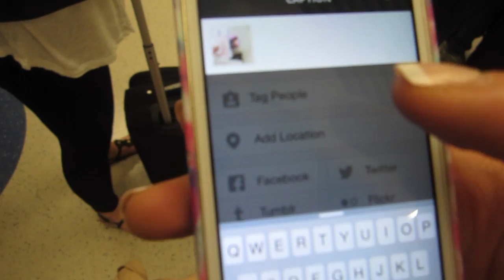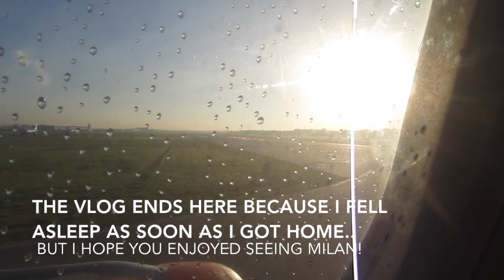48 Hours In Milan with Huawei and Vogue 🇮🇹✈️ | CopperGardenx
THUMBS UP BECAUSE I VLOGGED!! 🇮🇹 ✈️

On Thursday last week, Brogan and I received a very exciting email inviting us to Milan with Huawei for the release of their smart watch and to attend the Vogue China 10th Anniversary Party. It was a really quick trip but I loved every minute and blog posts will follow - lots of tourist-y type posts and an overview, etc, etc.

BROGANS INSTAGRAM: @brogantatexo

[twitter] @coppergardenx
[instagram] @coppergarden

[editing software] iMovie or Adobe Premiere